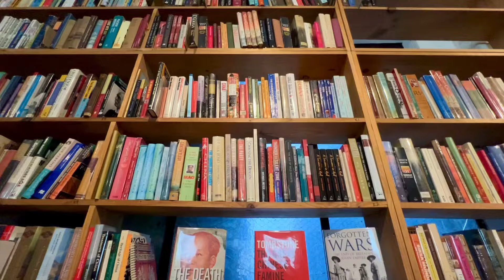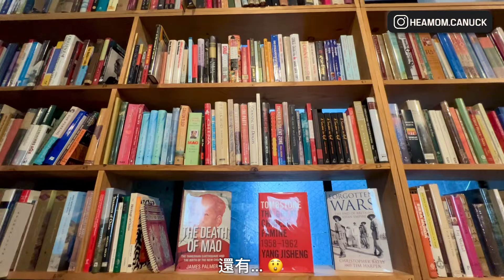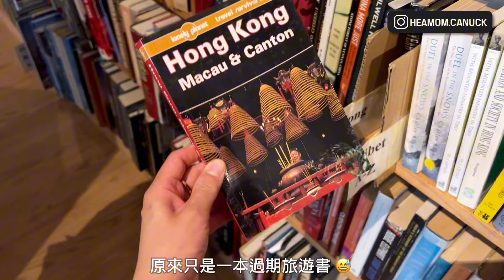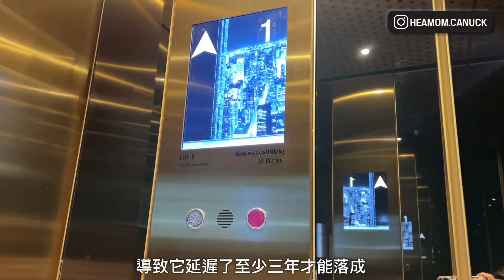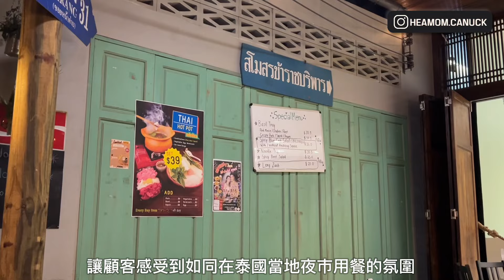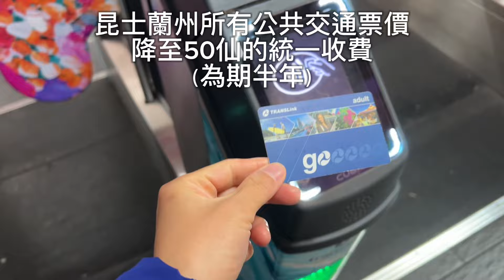澳洲vlog｜布里斯班市中心睇樓、逛街、狂掃美食！（中文字幕）｜Brisbane CBD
** 溫馨提示：由於本人并不是專業人士或者移民顧問，本節目純粹個人分享。一切有關細節與法律條例以官方資料為準。

商業合作

heamom移加睇紐澳其他精彩節目

🔸 【澳洲vlog】搭火車🔥🔥玩轉布里斯班市中心🚆｜行街、購物、￼食食食｜邊個話外國生活好苦悶？

🔸 澳洲睇樓飲茶vlog｜布里斯班華人區Sunnybank萬尺豪宅拍賣｜又話樓市好旺嘅？🤔 ￼自助式茶樓？

🔸【澳洲🇦🇺】墨爾本No.1華人區 Box Hill ｜搵食，血拼，交通超方便⁉️英文白痴都搞得掂⁉️180萬港紙上車價⁉️

🔸 突發！澳洲聯手英國再開多一隻救生艇俾香港人？點解今次咁鬼鼠？

🔸 【港人專訪EP1】放棄英國🇬🇧選擇澳洲🇦🇺唔後悔？唔識英文被迫打黑工？打工度假 改變了她的一生

或許我的學歷不算特別高，英文也不是特別好。但是，憑著主耶穌給我的一份堅定信念，我在過去的二十多年裡體驗了三個不同國家的生活。從加拿大🇨🇦走到紐西蘭🇳🇿，再來到現在身處的澳洲🇦🇺，我深刻體會到只要願意努力付出，人生總會有出路。

在"heamom 移加睇紐澳”這個頻道中，我主要分享加拿大、紐西蘭 & 澳洲這三個國家的生活與旅遊資訊，希望能夠給大家帶來更多的啟發和體驗。